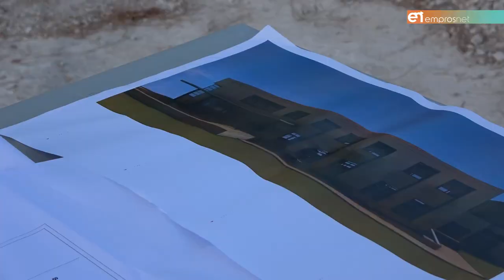Γεωργιάδης: H νέα Ψυχιατρική Κλινική αλλάζει τον Υγειονομικό Χάρτη της Περιοχής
Και η δέσμευση του Υπουργού Υγείας για το Ακτινοθεραπευτικό